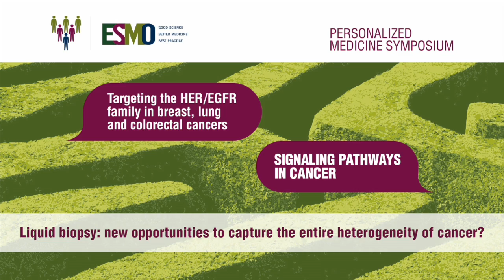Liquid biopsy: new opportunities to capture the entire heterogeneity of cancer?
Alberto Bardelli anticipates emerging techniques that could revolutionize the way we gain insights on cancer, with benefits for both doctors and patients. This topic was discussed at the ESMO 2013 Personalised Medicine Symposium "Signalling Pathways --
Targeting the HER/EGFR family: Focus on breast, lung and colorectal cancers"
(1-2 March 2013, Sitges, Spain)